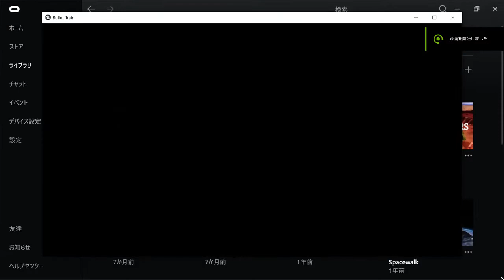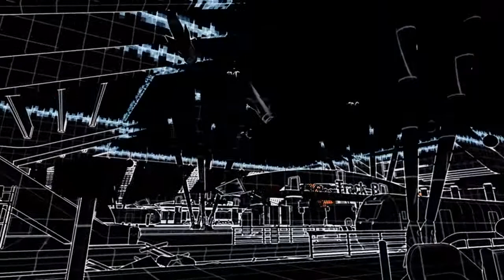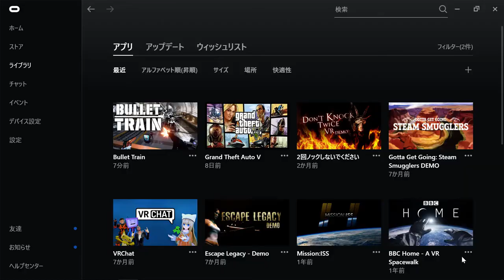Bullet Train VR : FREE GAME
無料でリリースされたBullet Train VR

無料VRゲームランキング順プレイリスト